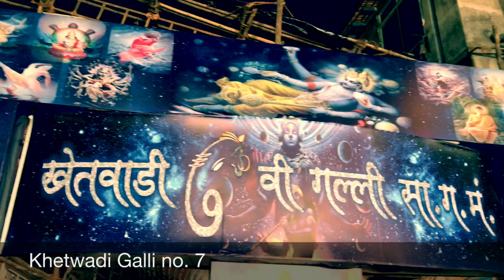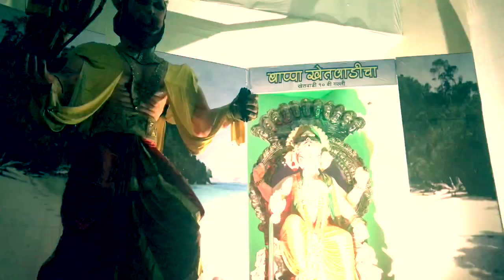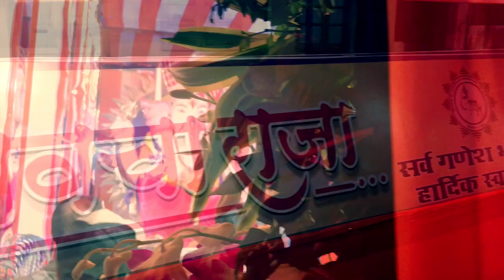MUMBAI GANESH DARSHAN 2018 || 30 Feet Tall Ganpati in Mumbai khetwadi, Lalbaug , Fort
On people's request here I have brought all the famous ganpati Darshan in Mumbai.

this video includes Fort and Khetwadi Ganpati